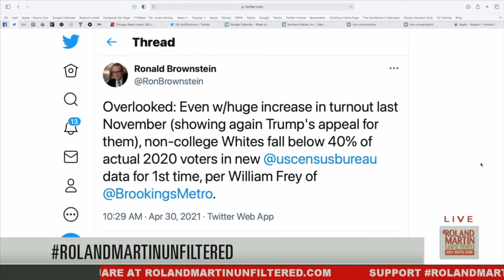Demo Shifts Driving Repubs Mad As Non-College White Voters Fell To 40% Of Actual 2020 Voters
They see the train that's coming down the tracks ...

Demographic changes in America are driving Republicans mad as census data shows non-college white voters fell below 40% of actual 2020 election voters.

Ronald Brownstein recently tweeted:
Overlooked: Even w/huge increase in turnout last November (showing again Trump's appeal for them), non-college Whites fall below 40% of actual 2020 voters in new @uscensusbureau data for 1st time, per William Frey of @BrookingsMetro.

And in a follow up post Brownstein said, "Even Trump's pull can't change the long-term arc. Since 2008, non-col whites have fallen from 51 to 41% of eligible voters & from 48-39.7% of actual. Col+ whites have grown from 22-25.5 of EVs, 28 to 31% of actual voters. PoC up from 27 to 33% of eligible 24-29% of voters"